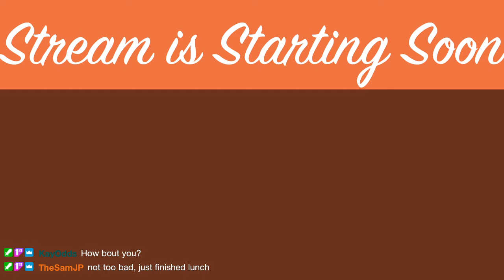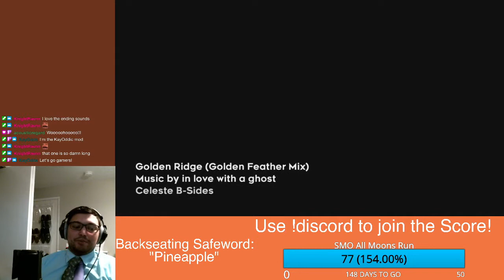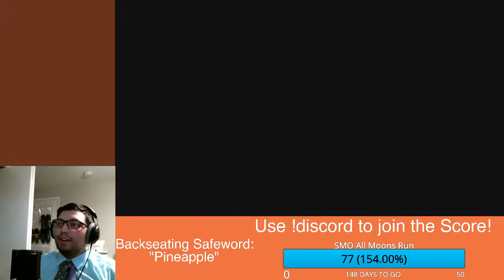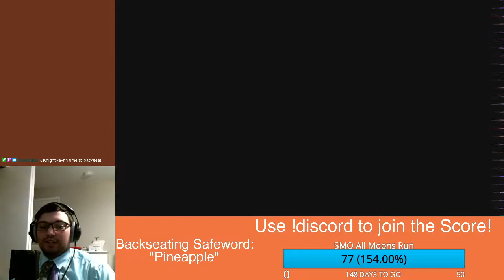Celeste B Side Attempts